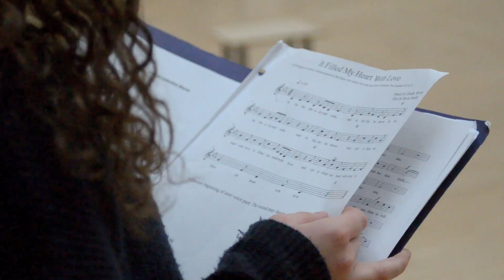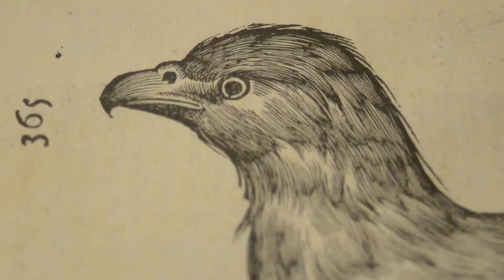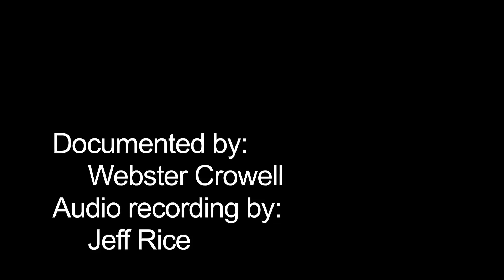UW Chorale sings inside the exhibition "Ann Hamilton: the common S E N S E": Act Three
The University of Washington Chorale sings an “Incantation to Remember”, a work commissioned by the Henry as part of the exhibition "Ann Hamilton: the common S E N S E." Chorale director Giselle Wyers, Associate Professor and chair of Choral Studies and Voice at the University of Washington composed the music and Hamilton wrote the lyrics.